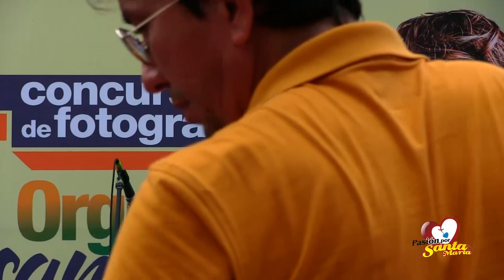Daabon Premió los Ganadores del Concurso de Fotografía Orgullo Samario